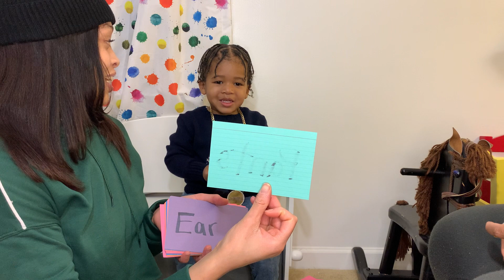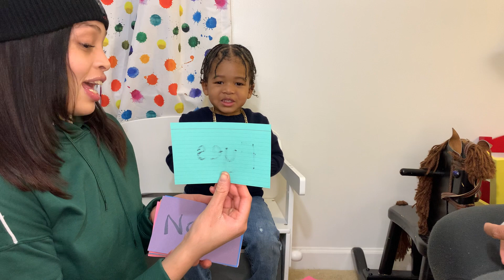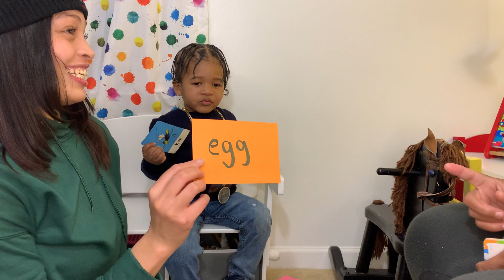flashcards with my toddler | learning english vocabulary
lve noticed that my toddler has been identifying a lot of words lately and decided to test him and see which words he knew !  I made these flashcards 5 minutes before the video lol .

S N A P C H A T :
Conceited.Jayda